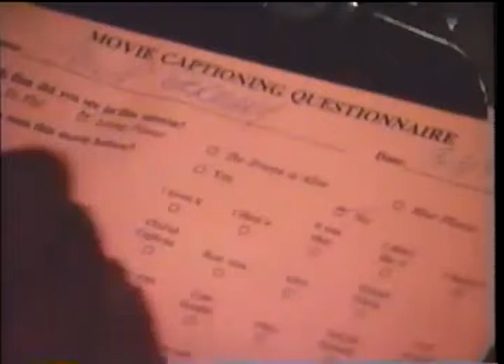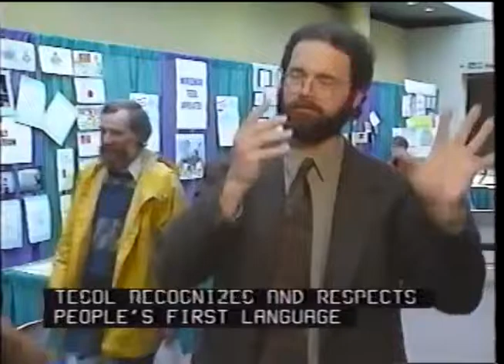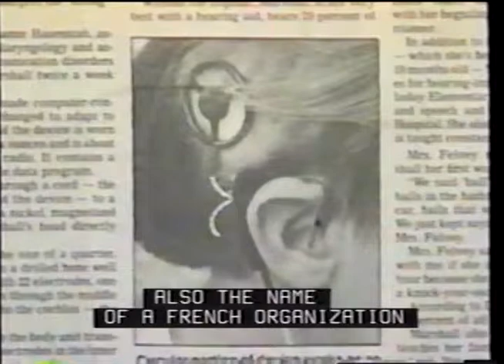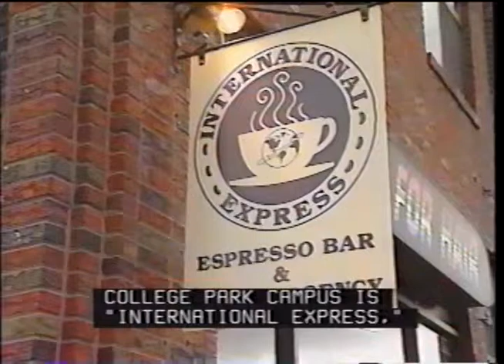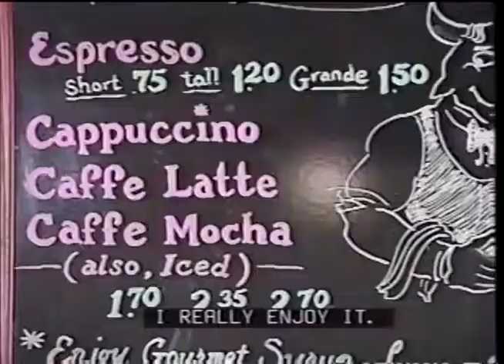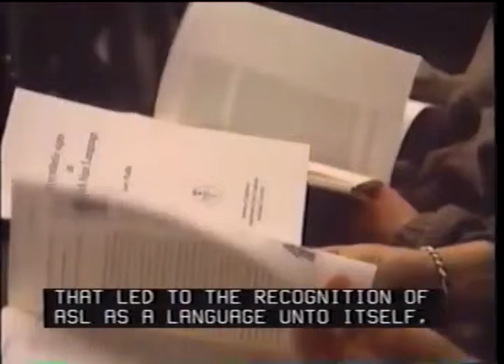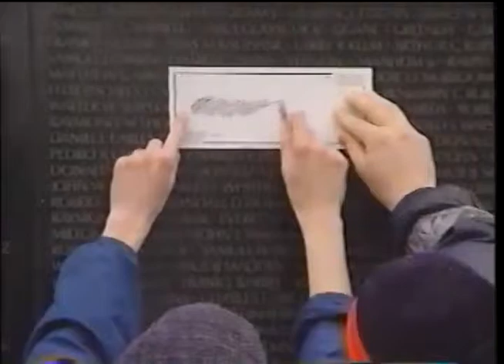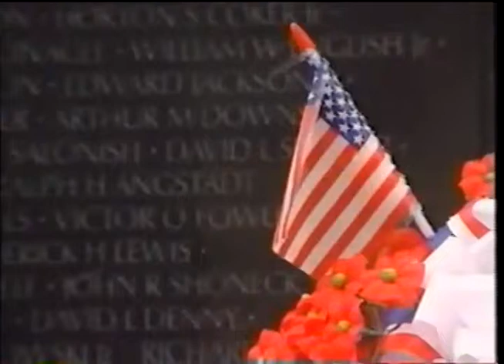DEAF MOSAIC #1001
Topics of this episode of the Emmy-winning TV series, filmed in 1994, include:  closed-captioning availability; TESOL (Teaching English to Speakers of Other Languages); deaf entrepreneur Joel Barrish; deaf veteran Don Warren and veteran's rights; Swedish Sign Language scholar Lars Wallen; and President Clinton's address to the Gallaudet University Class of 1994 commencement.  Hosted by Mary Lou Novitsky and Gil Eastman.